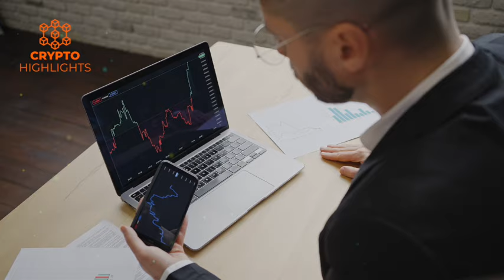Multi Billionaire Ray Dalio Shares His Key Strategy For Wealth Safety!!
Ray Dalio Shares His Key Strategy For Wealth Safety.

 Hello everyone, legendary investor Ray Dalio shares his near term economic and global geographic outlook with some stern warnings.